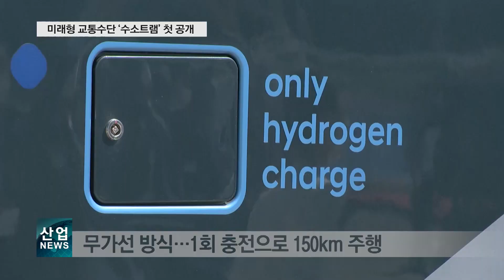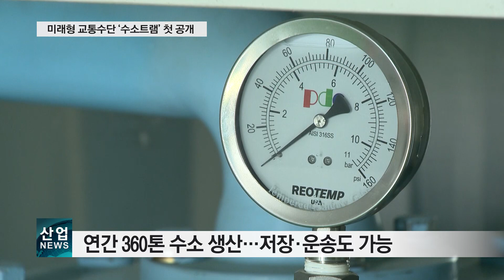수소산업 1번지 ‘창원’…수소도 직접 생산_산업뉴스[산업방송 채널i]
[리포트]
창원 현대로템 사업장에 미래 도심형 교통수단인 수소트램이 등장했습니다.

전력을 공급하는 전선 없이 수소연료전지와 수소탱크, 배터리 를 통해 1회 충전으로 150킬로미터를 달릴 수 있습니다.

수소트램 3개 칸에는 최대 150명이 탑승 가능합니다.

오염물질을 배출하지 않는데다 도심에서 운행할 때마다 오히려 공기를 정화시키는 역할도 합니다.

국내는 물론 해외에서 미래형 운송수단으로 자리매김할 것으로 기대되고 있습니다.

[현장음 - 이원상 / 현대로템 상무]
향후에 가선이 없는 도심 미관 향상에 국민들에게 매우 사랑을 받을 것으로 생각하고 있고,
도시에 딱 들어오면 랜드마크로서 역할을 충분히 할 수 있을 것으로 자신 있게 제시하고자 합니다.

수소를 자체적으로 생산해 충전할 수 있는 시설도 창원에 들어섰습니다.

천연가스와 물을 반응시켜 친환경 수소를 만드는 국내 최초의 분산형 수소생산기지입니다.
연간 수소차 2,400대를 충전할 수 있는 360톤의 수소를 생산하는 건 물론, 저장과 운송까지 가능합니다.

외부에서 공급받는 부생수소보다 더 싼 값에 수소를 공급할 수 있어 경제성이 탁월하다는 평가입니다.

[현장음 - 성윤모 / 산업통상자원부 장관]
별도의 수송비용 없이 저렴한 수소 공급이 가능합니다. 킬로그램 당 4천 원대의 공급으로 운수회사의 경제성을 높이고
수소버스 대중교통망을 구축하는 데 큰 도움이 될 것입니다.

상용차용 수소충전소 구축을 위한 민간 특수목적법인도 설립됐습니다.

경남테크노파트에 들어선 코하이젠은 2025년까지 전국에 수소충전소 35개, 2040년까지는 300개를 구축한다는 목표입니다.

이처럼 경상남도와 창원시는 수소 모빌리티를 중심으로 수소경제로의 전환에 적극 나서고 있습니다.

[현장음 - 김경수 / 경남도지사]
창원시와 경상남도가 함께 손을 잡고 경남뿐만 아니라 부산과 울산이 함께 수소경제권을 구축해서
대한민국의 수소산업을 이끌어 갈 수 있도록 최선을 다하겠습니다.

본격적인 ‘수소 도시’ 조성에 나선 창원시가 탄소중립 2050이라는 목표를 향해서도 발빠른 행보를 이어가고 있습니다.